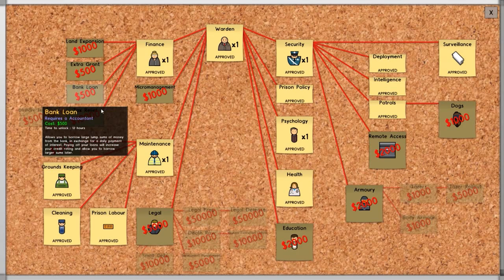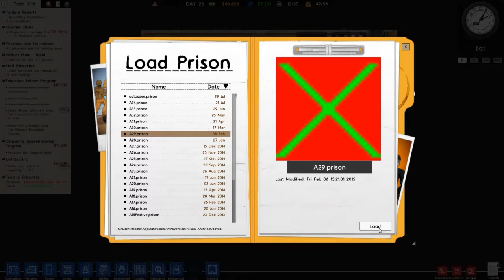Bumper Prison Pack = Extra + Prison Architect Save Files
Video Details:

A little something extra that doesn't seem to fit elsewhere.

Prison Architect is currently in Alpha which means that the game is playable, but still in development. Not all features are implemented yet and there are many bugs that may affect gameplay. We are currently releasing monthly updated builds which include new features and bug fixes. By buying the alpha you will automatically be gifted a free copy of the full game when it's finished.

Additional:

All music, sounds and footage from Prison Architect or Public Domain.